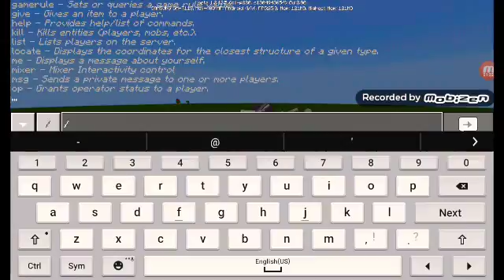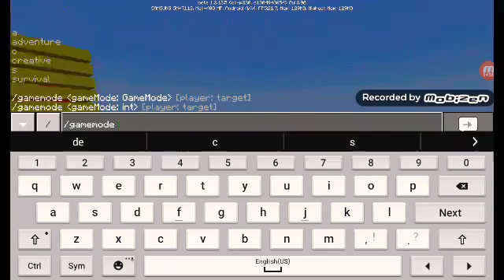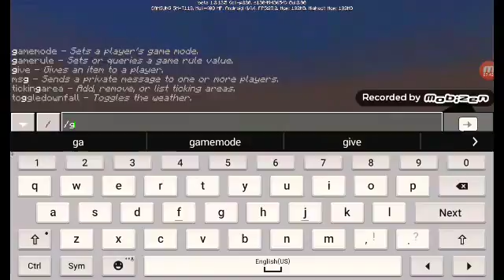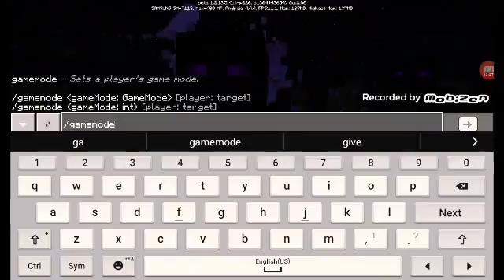Minecraft making minecraft crazy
Insane noting else to say watch and it won't be okay.